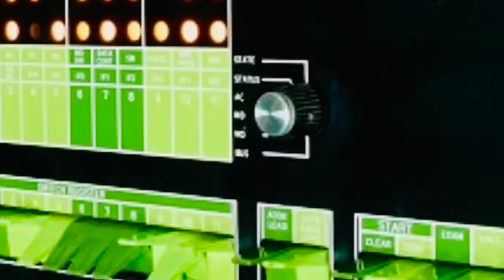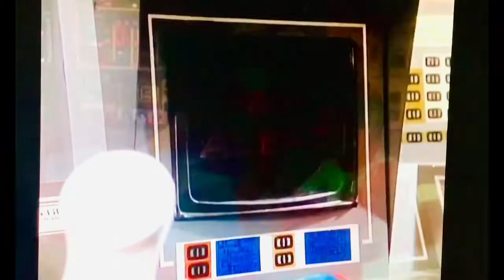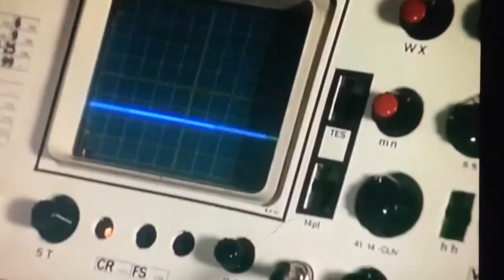BabyBot 3000 - Landis Harry Larry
Sci Fi short and music video for BabyBot 3000. Performed by Landis Harry Larry

BabyBot 3000! Anxiety in the form of a robot
BabyBot 3000! Nothings going right, ‘bout to go nuts
The experiment was an accident
Scientists got distracted and
A scenario of interaction was carried out to the fraction
With flawless precision
Resulting in a fusion
Of miscellaneous parts ordered off line
Overload! Switch to tech mode
After a while, the deliveries slowed.

Features background footage from Space 1999, VR troopers, and computers photos from Technikum29 computer museum